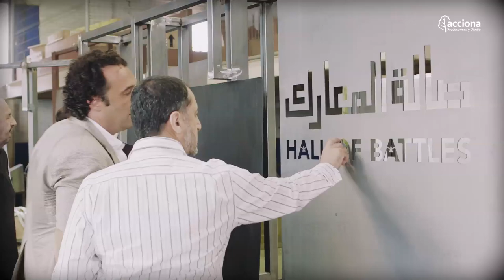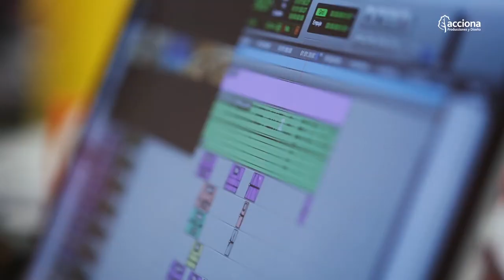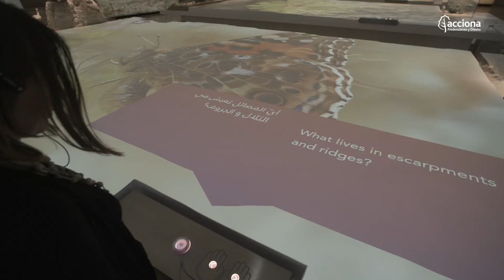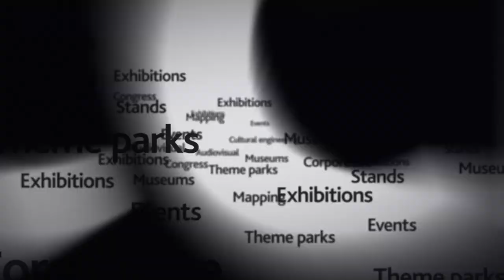Al- Shaheed Park Museums - Making of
The Al-Shaheed Park Museums Project forms part of the conversion of the green belt connecting the old Kuwait City with the new urban areas.  Based on the design of Ralph Appelbaum Associates (RAA),

ACCIONA Producciones y Diseño has been responsible for the implementation of the permanent exhibition of the two museums located within the park, namely the Remembrance Museum and Habitat Museum.

The Remembrance Museum shows the critical moments that shaped the nation. In the center of the museum there are 4 icons which symbolize the 4 most important battles in the history of Kuwait. Visitors are able to contribute their own experience by recording their testimony in the interactive kiosks, called “Story booths”, for generations to come.

The Habitat Museum displays the richness and diversity of the natural habitats of Kuwait through a large number of interactive programs and scenographic recreations. At the entrance, visitors receive a “Seed Ticket” containing a chip which allows them to obtain information about that particular seed and interact with each of the multimedia resources in the museum.

The museums offers an audio guide system for the full visitor experience with presence detection, automatic connection and synchronization with the museum’s multimedia equipment.